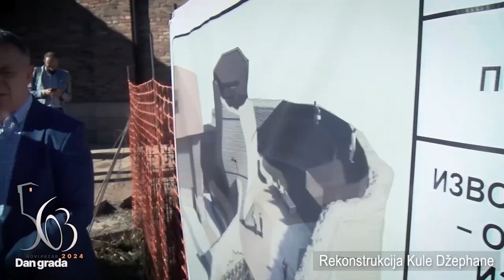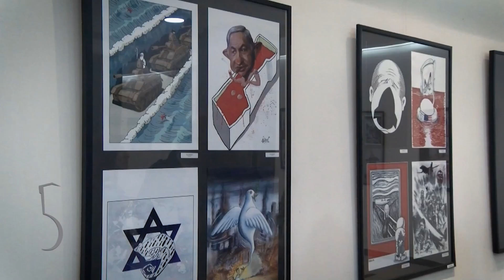Novi Pazar 2023/2024 563.rodjendan